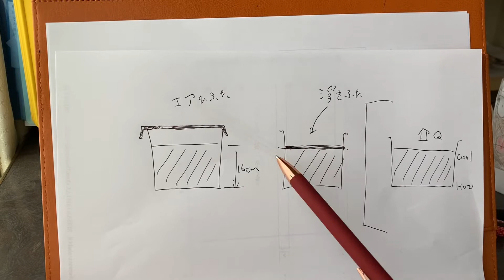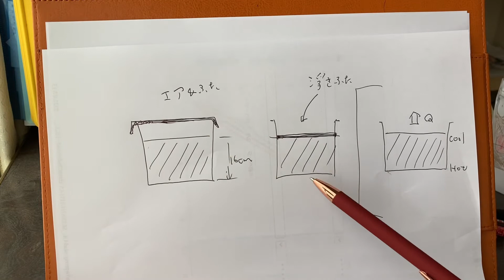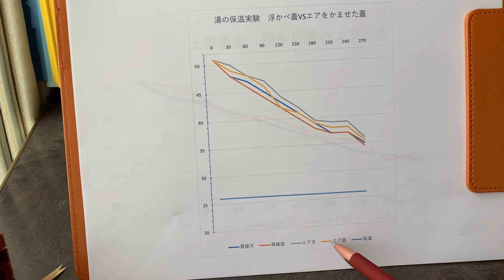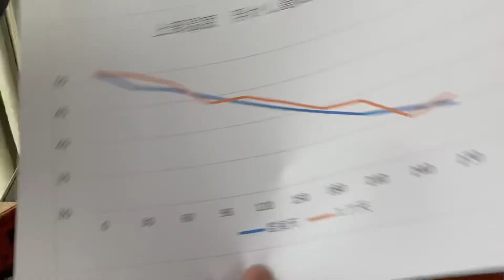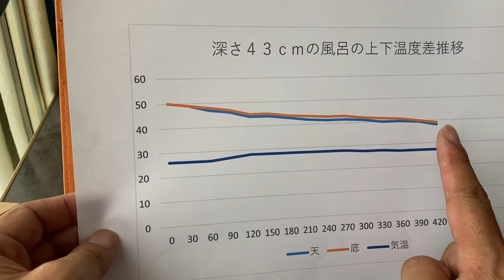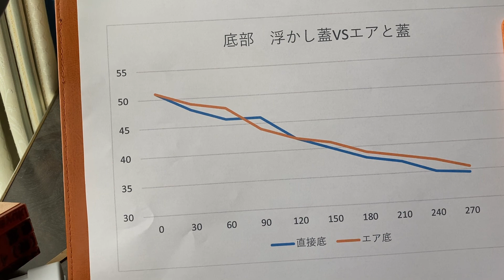お湯の保温、浮き蓋ＶＳ被せ蓋とエア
お湯に直接蓋を浮かせて保温する場合と、お湯の入った容器を密閉してエアを保温する場合、どちらが保温効率がよいか実験しました。

1970年、信州生まれ。24才から起業経験を積む。 ジャスト株式会社、ジャストシェア株式会社、ジャスト車検、起業家のためのシェアオフィス「ジャストビル」などの代表。創業24年目。

主な著書『ビジネス手法を用いた奇跡の婚活術』 『ゼロから始める独立・開業術』 『転職王』（臼井正己ほか共著） 『夫婦円満の法則』 『誰でも起業ラボ　飛べ！ワイルドスワン』 『あなたの本当の宝とは？猫山市議選挙騒動記』 『人生の格差は、手帳の格差〜まーぽん手帳術』他